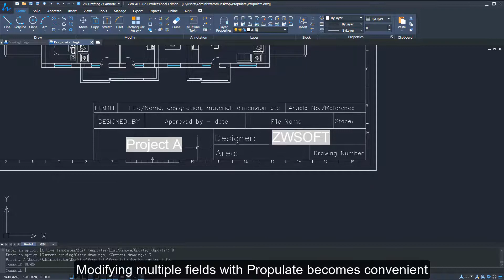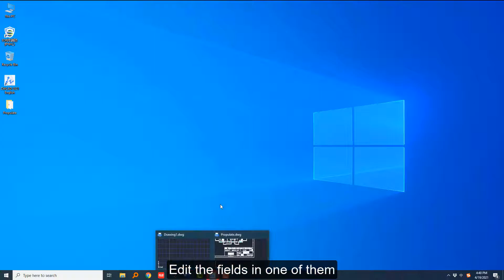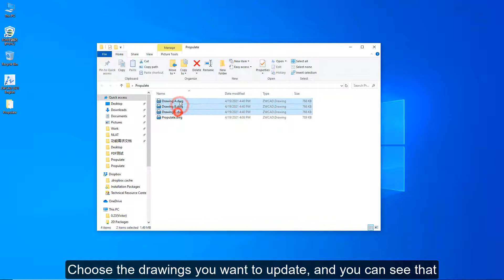ZWCAD 2022 - Propulate EC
ZWCAD 2022: progettazione veloce e flessibile. Non è solo diventato ancora più veloce, ZWCAD è ora più intuitivo con pratiche azioni 2D e nuove funzionalità 3D avanzate.
Trovi i dettagli della nuova versione, la trial gratuita e le promozioni alla pagina